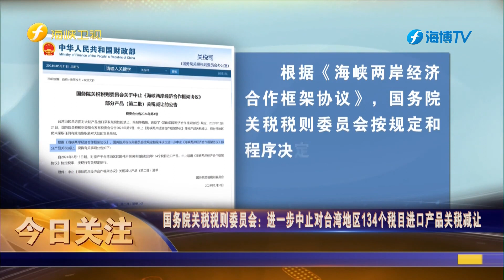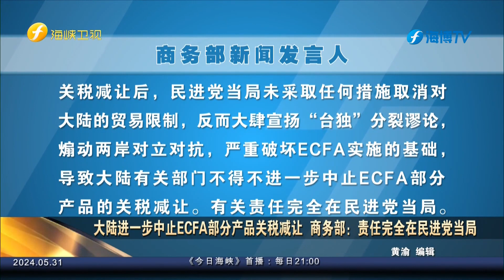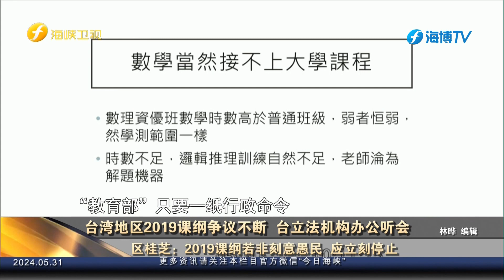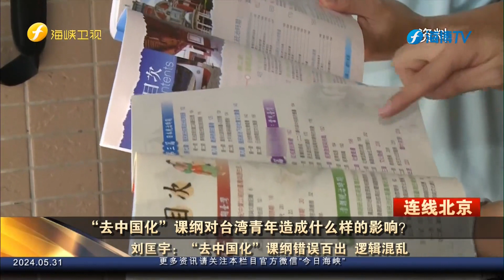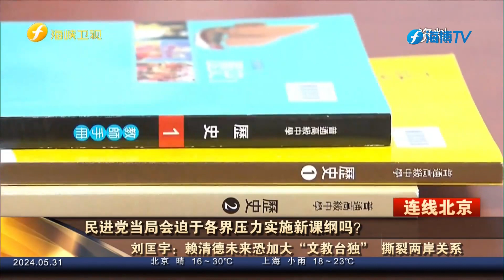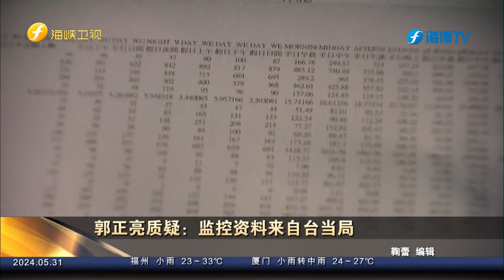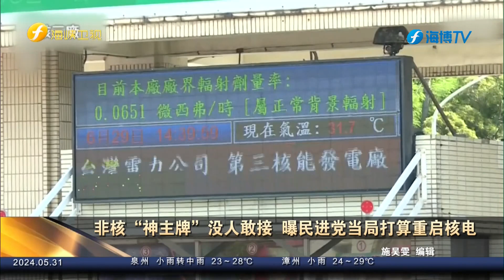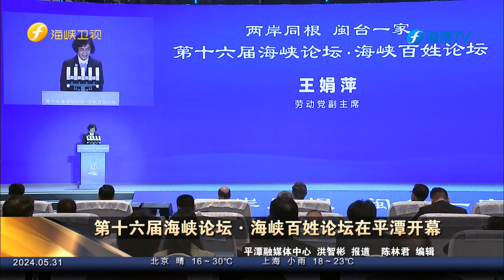《今日海峡》20240531